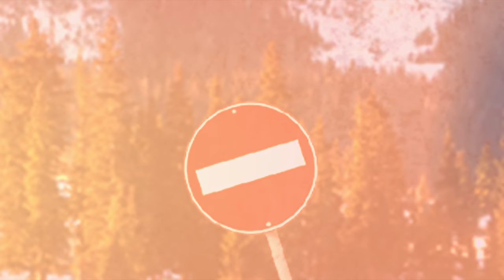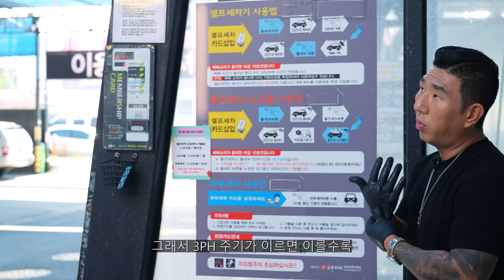여름철, 장마철 세차는 이 영상 하나로 끝!!!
날이갈수록 여름이 뜨거워지고 비는 기록적으로 내리기 시작하네요 ㅠㅠ..
이러한 여름철 장마철에 여러분들 차량! 이렇게 지키면 완벽합니다!

00:00 영상소개
01:37 프리워시
05:01 타이어 휠 세정
08:25 타르제거 방법
09:15 비 맞으면 필수
12:41 잘됐는지 확인 방법
13:09 차량 전체 코팅
18:16 타이어 트림 드레싱
19:08 실내 세차
20:16 도장면 코팅
21:44 유리 발수 코팅
23:40 휠 전용 코팅제?
24:16 장마 지나면 인사드릴게요
24:39 세차용품 트렁크에 넣지마세요
25:54 세차끝

준비한 내용이 워낙 많다보니 영상이 너~무 길어서
편집 당한게 많네요 ㅠ_ㅠ (여러분들의 지루함을 챙겨야 하기 때무네♥)

혹시나 영상을 시청하시면서 궁금하신 점이 있다면
가려운 부분 시원하게 긁어드리겠습니다ㅎㅎ

여름, 장마, 태풍 등 차량 관리도 좋지만
항~상 안전운전이 우선이라는거 꼭! 명심하시구요 ㅎㅎ

화~금 11:00 ~ 21:00
토~일 10:00 ~ 21:00